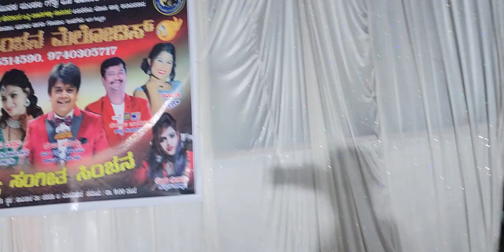Sanju Bsayya gopal inchageri comedy | 9945514590